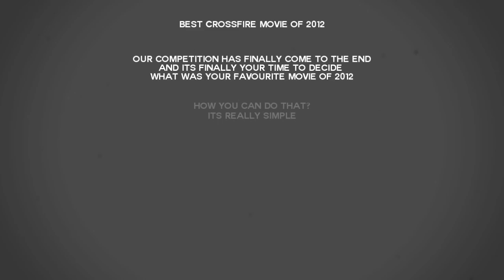The best crossfire movie of 2012 - VOTING!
The crossfire best video of 2012 competition has finally come to the end
NOW! its your time to decide what was your favourite movie of 2012
on 12th of february the most voted video will be the winner

Would be awesome if you upload this promo to your channel, so we can have more votes:

thanks everyone who joined this competition
see you in 1 month for the results

have fun with moviemaking